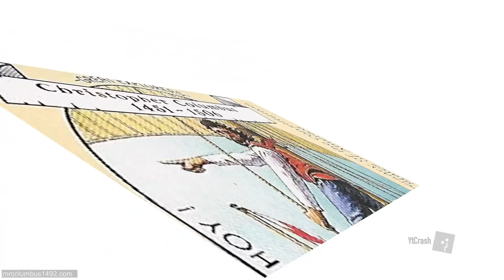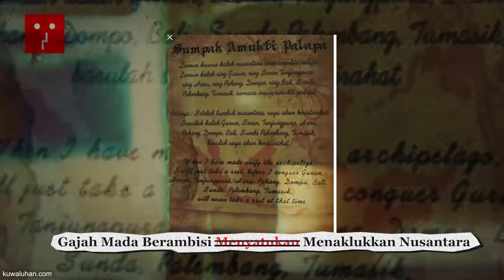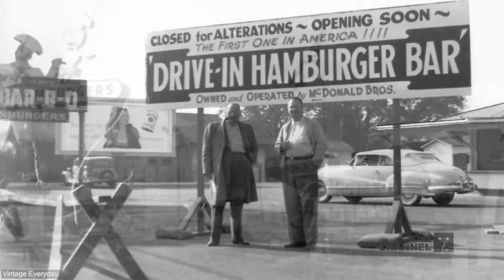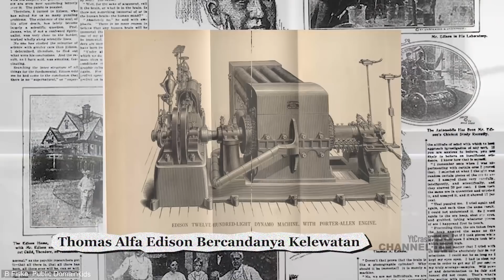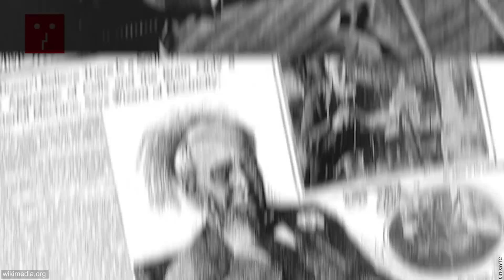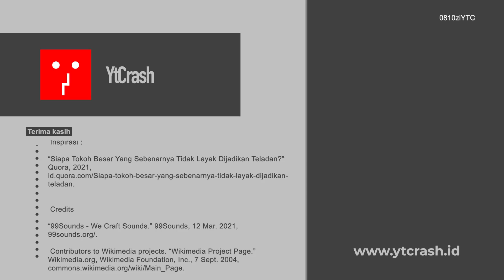6 Tokoh Besar ini Tak Layak Jadi Panutan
YtCrash - Banyak deretan tokoh ternama yang terseret kasus ataupun kesalahan dan kekhilafan, harusnya menjadi pelajaran bagi seluruh pengagum khususnya dan masyarakat pada umumnya. Karena pada faktanya tidak semua orang dapat dijadikan panutan bagi masyarakat. Perilaku masyarakat secara umum, menganut perilaku tokoh maupun artis yang diidolakannya. Atau bahkan bukan idolanya saja, mereka juga menganut dan menggandrunginya. Tidak hanya menganut perilaku saja, akan tetapi sampai pada pemikirannya.

Mengapa hal ini terjadi di masyarakat? Yang pertama dikarenakan secara individu masih memiliki keimanan yang lemah. Ini mengakibatkan seseorang salah dalam menjadikan orang lain sebagai idolanya. Ditambah lagi dengan orang terkenal itu atau artis yang menjadi idolanya berperilaku yang jauh dari pengetahuan dan pemahaman etika sosial. Jadilah perilaku yang menyimpang tetap dijadikan contoh/panutan.

0810ziYTC Perilaku Para Tokoh Terkenal yang Tak Layak Dijadikan Panutan

▷▷ YtCrash ingin selalu memberikan pengetahuan bagi para CrashTroopers yang penasaran tentang apa saja yang ada dan terjadi di dunia ini. Video dalam channel ini hanyalah jawaban sementara terhadap masalah-masalah yang masih bersifat praduga karena masih harus dibuktikan kebenarannya lebih lanjut. Jawaban dalam video di channel ini diharapkan bisa menjadi bahan renungan atau memancing pemikiran untuk mendiskusikan kembali apa yang telah terjadi dan apa yang akan terjadi.